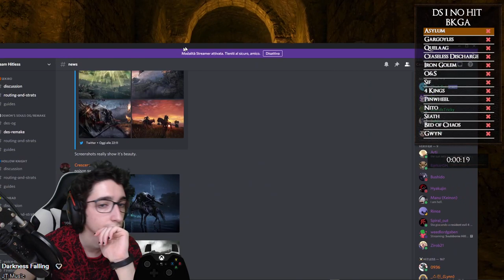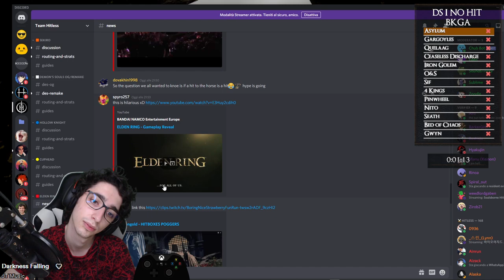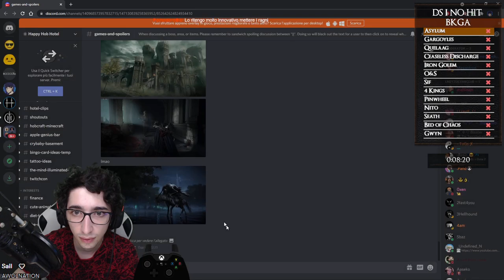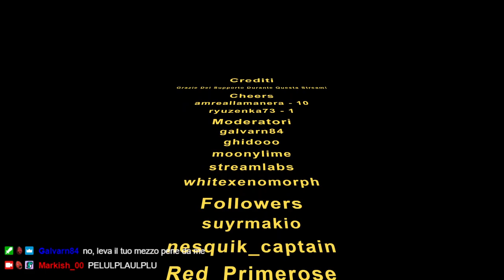DS1 NO HIT SOLO ASCIA DEL CAVALIERE NERO Any%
10/06/2021, Ho deciso di fare una sfida nella sfida. 4 No Hit con le armi dei cavalieri neri. All'insaputa di tutti, tranne dei più attenti al canale Twitch del Team.
Se vedete questi video, significa che le ho finite tutte e 4. Il tempo complessivo, per ora, per tutte le run è di meno di una settimana.

FAQ:

No Hit Run :
- Valgono tutte le regole generali delle no hit run, sono tutte specificate sul nostro discord. (Regole internazionali)

LINK CITATI NEL VIDEO E NO HIT RUNNER ITALIANI

(Non chiedo soldi, ma se volete questo è il link per le donazioni di twitch, il vostro nome sarà menzionato nel prossimo video, o aggiunto in post produzione.)

(Se comprate tramite questo link affiliato, mi arriva una piccola percentuale di soldi, voi non pagate di più e io ricevo qualcosa per aumentare la qualità del canale YouTube e Twitch.)

CAPITOLI:
00:00 Start (Appena dopo l'annuncio di Elden Ring)
3:05 Demone del Rifugio
33:13 Gargoyles
40:50 Quelaag
42:24 Scarica Infinita
55:25 Golem di Ferro
1:08:35 O&S
1:14:40 Sif
1:29:00 4 Re
1:35:55 Girandola
1:43:10 Nito
2:01:30 Seath
2:12:35 Culla del Caos
2:18:55 Gwyn